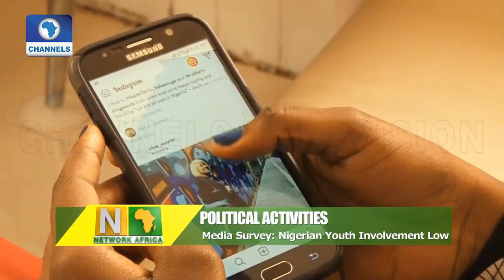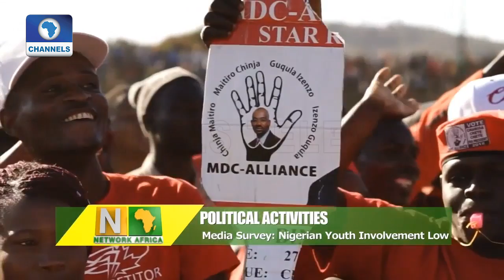2019: Media Survey Shows Nigerian Youth Involvement Low In Political Activities